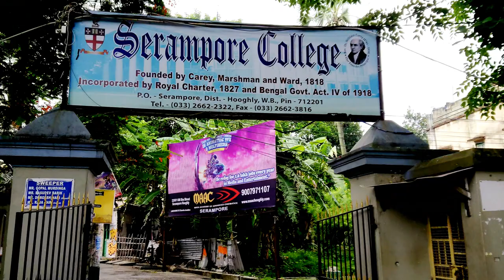Serampore - part 2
This is the second video on Serampore, my hometown